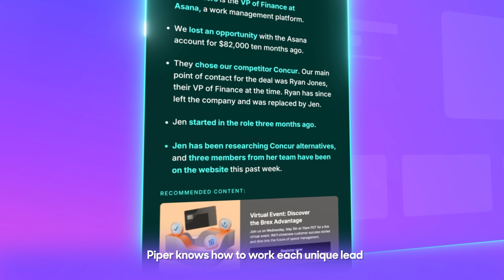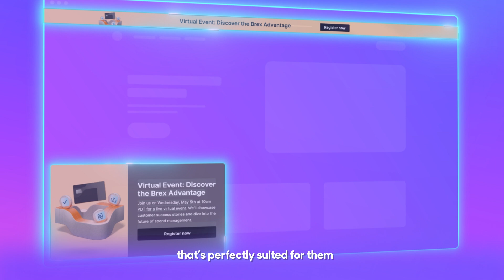How an AI SDR agent works: Turn website traffic into pipeline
See how Piper the AI SDR Agent runs on your website to generate inbound pipeline.